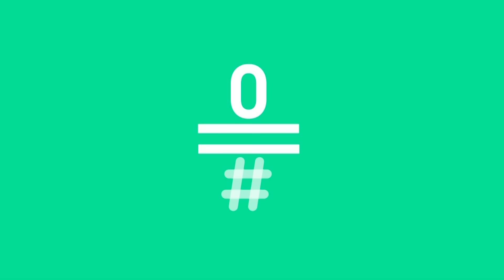LATE MOTIV - Berto Romero. “Los consultorio”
Profesores onanista, bocinas de coches antiguo, cajas fuerte, y cerdo. Uno, pero muy cerdo.